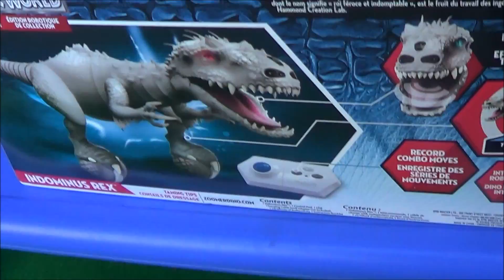Unboxing And Playing With The Indominus Rex Zoomer Dino - A Robotic Jurassic World Dinosaur!